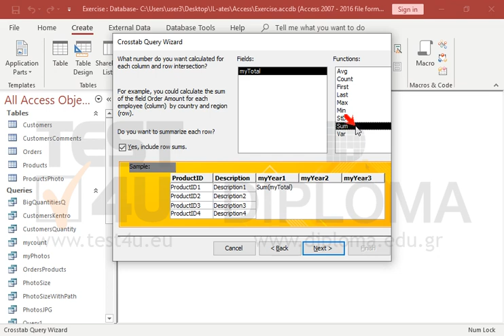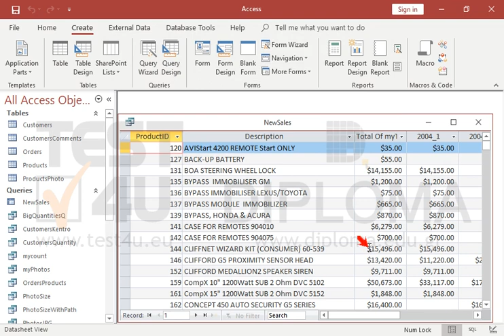Use the query wizard to create a crosstab query based on the SalesPerProduct query The